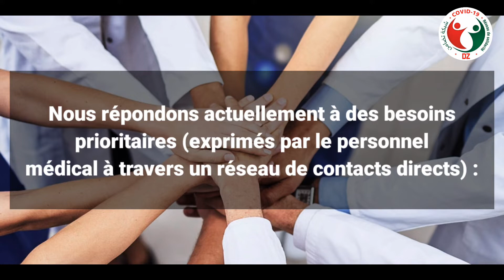Première Opération Covid Solidarité DZ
Vidéo présentant les premières activités de l'opération de solidarité Covid-19 avec l'Algérie